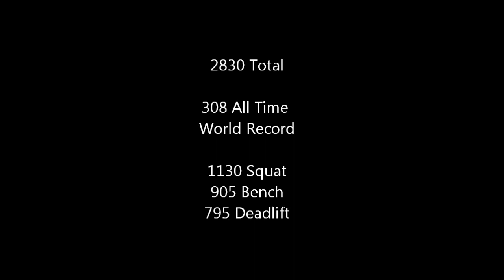AJ Roberts 2011 Powerstation PRO AM- 308 World Record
AJ Roberts of Westside Barbell breaks the all time world record at 308 lbs for the second time this year  totalling 2830 lbs via 1130 squat, 905 bench press and 795 deadlift.